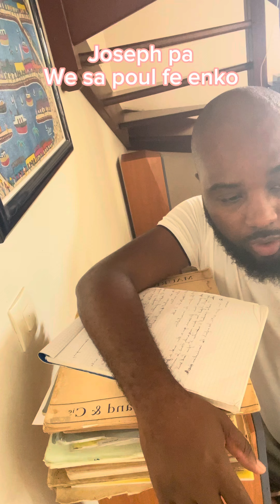Jodya timoun yo tap konpoze nan klas la